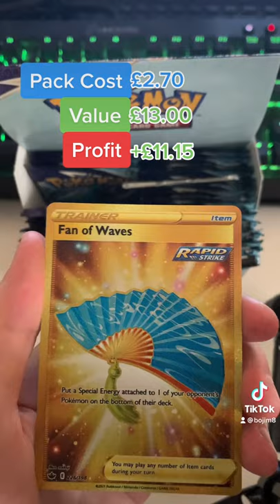GOLD RARE PULL - Chilling Reign Pokemon TCG Booster Pack Opening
Awesome gold card pulls, any gold cards are worth pulling!
DAILY UPLOADS
PACK OPENINGS
BOOSTER BOXES
VARIED CONTENT
POKEMON, YUGIOH, VANGUARD, WEISS SCHWARZ
Leave comments for any suggestions, feedback or support! Always like to have ideas on how to make my videos better, or any other creative ideas I can do when I make these videos!

Note: All music used in this video does not belong to me, all credit goes to their creators and I do not whatsoever claim to have owned or created the music!